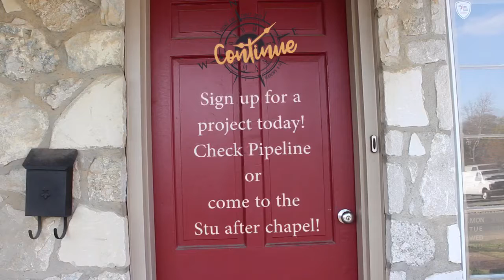Bisons For Christ 2017!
Video Series for the Summit Service at College Church of Christ.